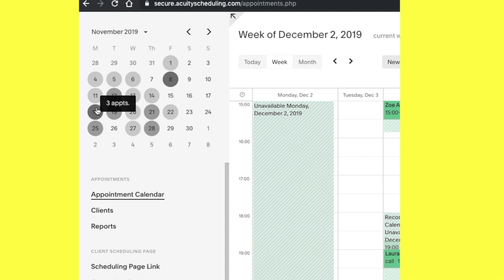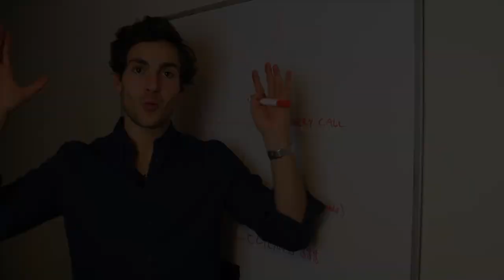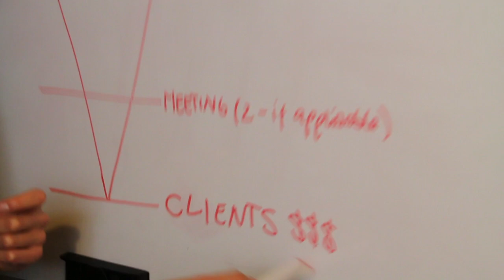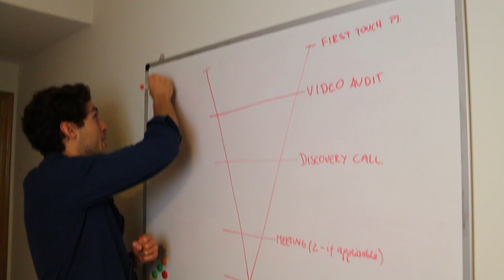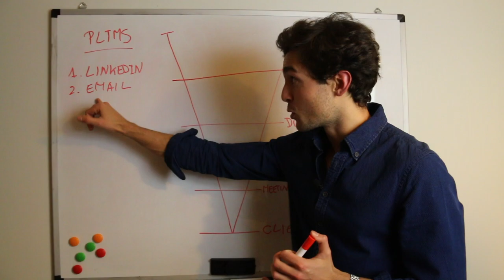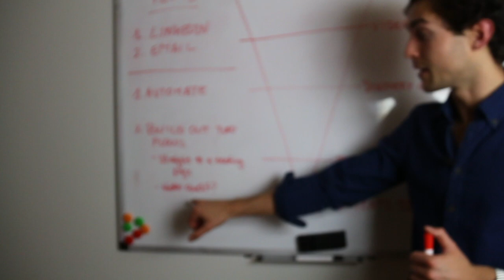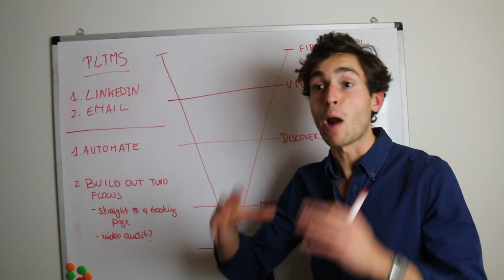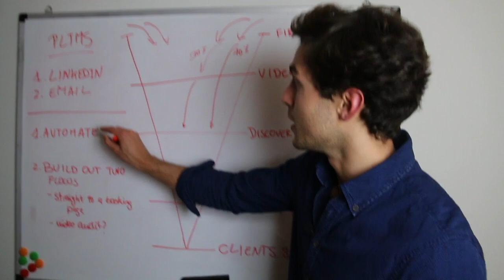How to Land 1-2 Client Meetings A DAY On Autopilot for your Agency (FAST & EASY) - SMMA 2020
Tired of spending countless hours on outreach and land close to 0 meetings? Manually writing emails, recording video audits that no one watches and cold calling is NOT the way to go. I've tried it - it doesn't work.

It was only when I tested this outreach method that I started seeing crazy results. I would wake up to 1-2 meetings on a daily basis - almost closing themselves! I this video I show you how to do it and take your outreach to next level. Land more meetings, sign more clients and take your agency to the next level!.